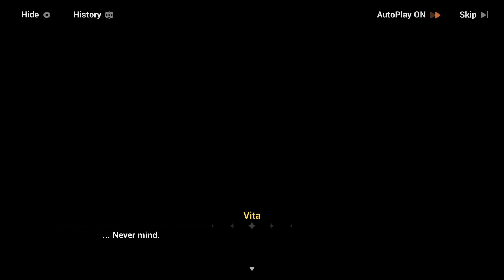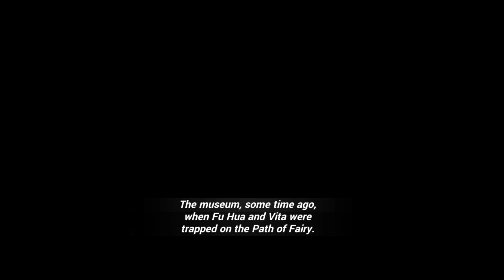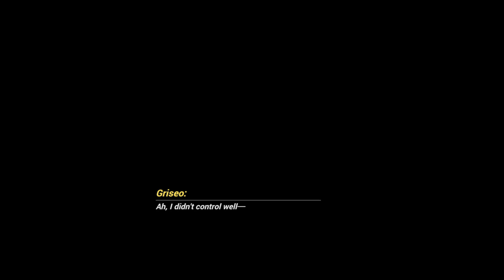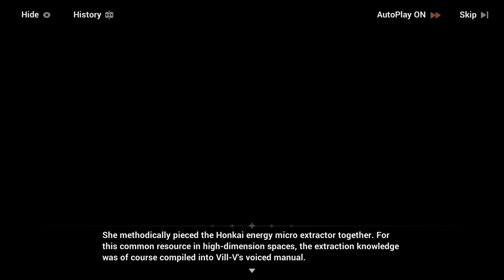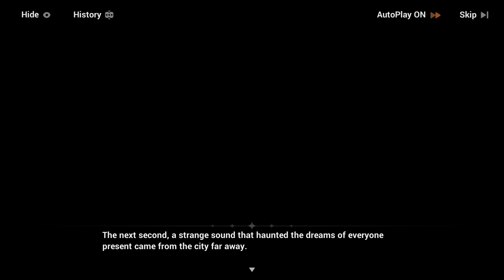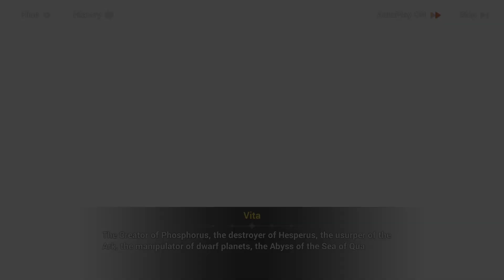[Honkai Impact 3rd] Story Chapter XLI - Worldly Retribution Act 3 Part 4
James Moriarty makes Vitas activated key of Phosporus.